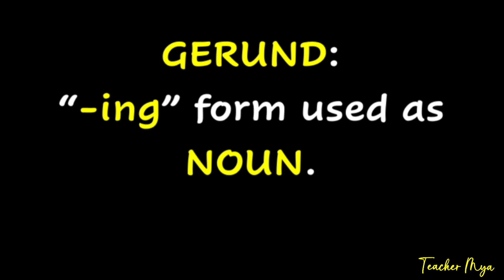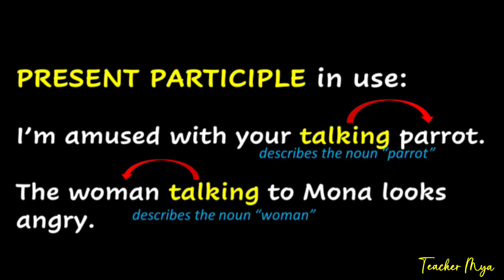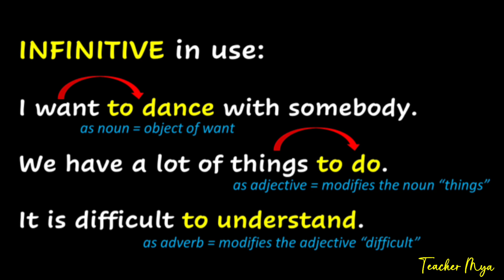Verbals: Gerund, Participle, Infinitive | English Grammar Lessons Bisaya Edition | Kahibaw Ba Ka?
Naay mga words nga verbs ang dagway pero dili diay. Verbals na sila: gerund, participle ug infinitive. Sa video, mahibaw-an ninyo kung unsaon ni sila paggamit.